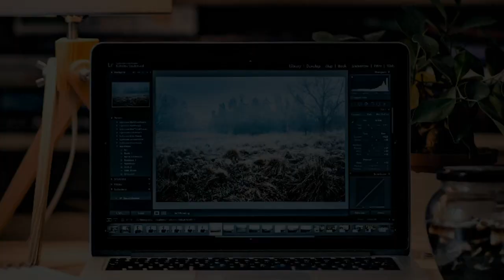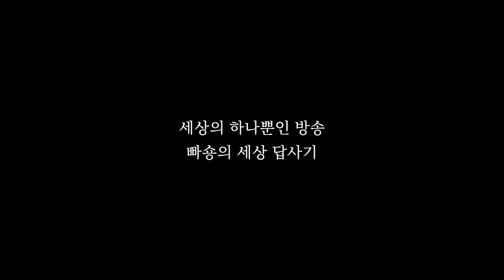(아실 유거상대표)전국 데이터를 모아모아! 전국 입지 한번에 정리해 드립니다